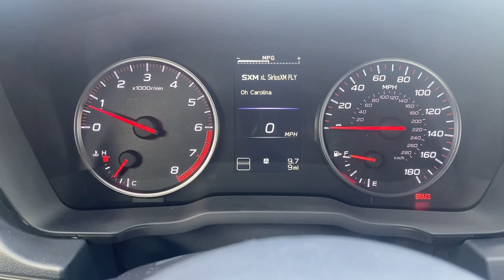2022 Subaru WRX N9028683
2022 Subaru WRX Premium - Stock#: N9028683

19/26 City/Highway MPGbrbrAwards:br  * ALG Residual Value Awards Residual Value Awards
Wheels: 18 x 8.5 Dark Gray Finish Alum Alloy|Performance Design Heated Front Bucket Seats|Cloth Upholstery w/Red Stitching|Radio: Subaru STARLINK 11.6 Multimedia Plus Sys|Supply Chain Hardship|All-Weather Floor Liners|STI Short Throw Shifter (WRX)|LED Upgrade - Map & Dome Lights|4-Wheel Disc Brakes|6 Speakers|Air Conditioning|Electronic Stability Control|Front Bucket Seats|Front Center Armrest|Leather Shift Knob|Spoiler|Tachometer|ABS brakes|Adjustable head restraints: driver and passenger w/tilt|Alloy wheels|Automatic temperature control|Brake assist|Bumpers: body-color|Driver door bin|Driver vanity mirror|Dual front impact airbags|Dual front side impact airbags|Four wheel independent suspension|Front anti-roll bar|Front dual zone A/C|Front fog lights|Front reading lights|Fully automatic headlights|Heated door mirrors|Heated front seats|Illuminated entry|Knee airbag|Leather steering wheel|Low tire pressure warning|Occupant sensing airbag|Outside temperature display|Overhead airbag|Overhead console|Panic alarm|Passenger door bin|Passenger vanity mirror|Power door mirrors|Power steering|Power windows|Radio data system|Rear anti-roll bar|Rear seat center armrest|Rear window defroster|Remote keyless entry|Security system|Speed control|Speed-sensing steering|Split folding rear seat|Sport steering wheel|Steering wheel mounted audio controls|Telescoping steering wheel|Tilt steering wheel|Traction control|Trip computer|Variably intermittent wipers|Auto-dimming Rear-View mirror|AM/FM radio: SiriusXM|Exterior Parking Camera Rear|Auto High-beam Headlights|Emergency communication system: STARLINK Safety and Security (Subscription Required)|STARLINK/Apple CarPlay/Android Auto